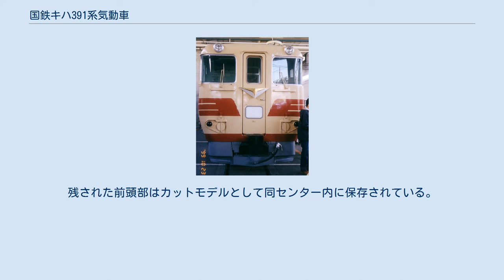国鉄キハ391系気動車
試作車_(鉄道)
国鉄キハ391系気動車は、日本国有鉄道（国鉄）が1972年（昭和47年）に試作したガスタービンを動力とする試験用の気動車である。
 1967年（昭和42年）に運輸省（現：国土交通省）から援助を受けた日本車両工業協会（現：日本鉄道車輌工業会）が開発を始めたガスタービン機関によるターボトレインの研究開発に端を発している。
日本鉄道工業協会が1970年（昭和45年）に国鉄の旧型ディーゼル気動車であるキハ07形（キハ07 901）に航空機に使われるガスタービン機関を搭載して基礎研究が行われ、このデータを基に国鉄が大宮工場（現：大宮総合車両センター）で1972年に試作したのが本形式である。
 本形式のようなガスタービン気動車は、アメリカやカナダ、フランスなどでの運用実績がある。
 JR東日本大宮工場一般公開にて撮影 動力車を中間に置くTcMTc編成の3車体の連接車としており、両端の先頭車（Tc）は国鉄の特急形気動車で初となる軽合金車体を採用し、重量を軽減した。
さらに低床化と振り子構造を採用することで、曲線部での高速走行を可能とした。
デザインはキハ80系・キハ181系に準じた貫通型であるが、貫通扉周囲には幌枠が無く、運転席部分と客席部分の車高の段差が大きくなった独特の形状をしており、愛好者の間では『ツチノコ』と呼ばれた。
中間車体は振り子構造ではなく、出入口とガスタービン機関だけが搭載されており、その全長は6m前後と短く、先頭となる2車体に客室を持っていた。
車内には591系電車と同じ簡易リクライニングシートが少数装備されていた。
 ガスタービン機関は石川島播磨重工業がゼネラル・エレクトリックとの技術提携によって国産化したIM100-1R型（1,100PS）を搭載し、当初は改良型の2R型、将来的には川崎重工製のKTF14型の搭載も考慮されていた。
 台車は重心を低くするために800ミリ径車輪を採用したDT97・DT98が採用された。
 ブレーキ装置はキハ181系と同じCLE系電磁自動空気ブレーキ（C16B）を採用しており、高速用に性能を向上させている。
運転席もキハ181系と同じ横軸式を採用した。
 新造直後の1972年4月7日から28日に川越線で慣らし運転を実施後、6月6日から9日に山陰本線・伯備線（米子 - 江尾 - 上石見）、6月20日から23日に山陽本線（岡山 - 吉永）、6月28日に山陰本線・伯備線（米子 - 黒坂 - 新見）で走行試験を行った。
 10月5日の走行試験において、米子駅構内にてクラッチの破損事故が生じた。
その後、減速機の改造や排気消音機の改良がおこなわれ、1973年（昭和48年）2月13日から15日に田沢湖線（盛岡 - 田沢湖 - 羽後長野）、2月16日・17日に田沢湖線・奥羽本線（盛岡 - 大曲 - 秋田）で、2月18日には山田線で耐寒耐雪試験を行った。
 その後は高速度試験に用いられた。
3月7日から9日に伯備線（伯耆大山 - 生山）、同月12日から14日に山陰本線（米子 - 鳥取）、同月22日から24日に山陽本線（岡山 - 吉永）で行われ、最高速度130km/hを記録し、振り子の性能も591系と同等もしくはそれ以上であることが確認された。
 しかし、投入予定線区の電化が決定したことやオイルショックの発生による燃料価格の高騰に伴うガスタービン気動車の将来性、ガスタービンエンジンによる騒音問題、安定した運用への疑問などから量産化が断念され、試験運用終了後は米子機関区で留置された状態が続いていた。
その後、鉄道技術研究所に移動したのち1986年に除籍となり、大宮総合車両センターに移動した。
 長らくガスタービン機関を撤去した状態で留置されていたが、2015年初頭に片側の前頭部を残して解体された。
残された前頭部はカットモデルとして同センター内に保存されている。